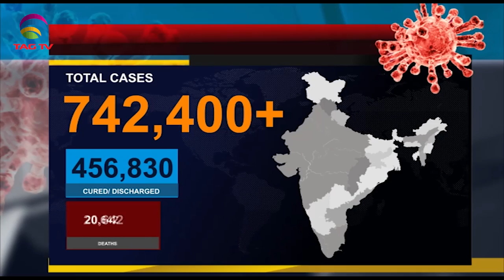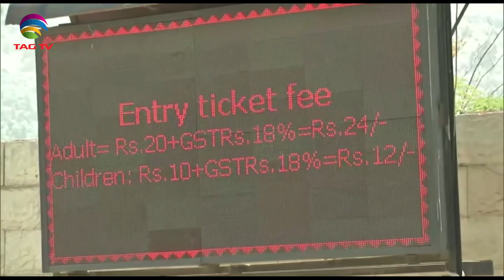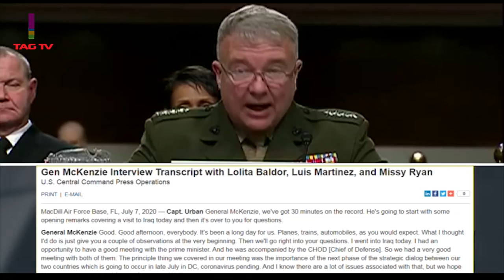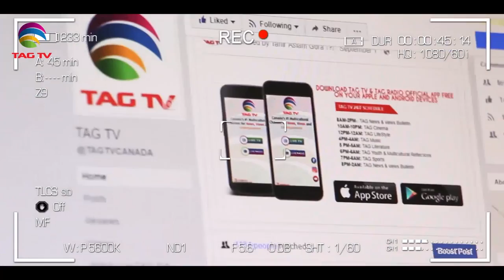'Kulbhushan refused case review' Pak claims, Pandemic Surge -South Asia Newsline July8,2020 @TAG T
'Kulbhushan refused case review' Pak claims,  Pandemic Surge  -South Asia Newsline Bulletin July 08, 2020 @TAG TV